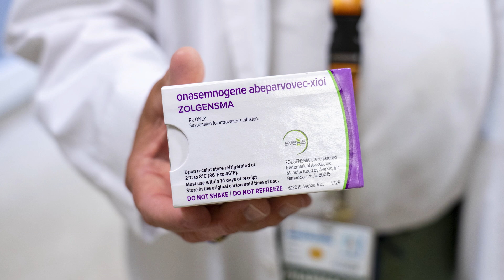Gene Therapy for Spinal Muscular Atrophy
to learn more about Children's Hospital of the King's Daughters.